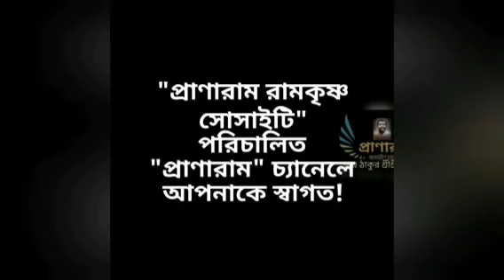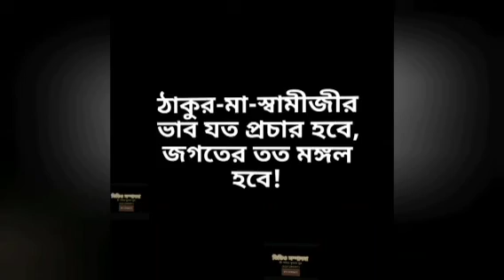সাধক জগদীশ চন্দ্র মুখোাধ্যায়(Episode 673/পর্ব৬৭৩-সৎকথায় প্রতিদিনের প্রার্থনা)| Prof.Arijit Sarkar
সাধক জগদীশ চন্দ্র মুখোাধ্যায়
(Episode 673/পর্ব৬৭৩-
সৎকথায় প্রতিদিনের প্রার্থনা)
Prof.
Pranaram Bangla
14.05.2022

☀️in Paytm / Phonepe number-- 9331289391

or
☀️in
Account Name:
PABITRA KUMAR SUR
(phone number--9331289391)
(Savings)
Or
 ☀️in:---
Account Name:
PABITRA KUMAR SUR
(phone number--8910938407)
Bandhan Bank
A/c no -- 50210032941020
IFSC- BDBL0001705
Branch :  Kestopur